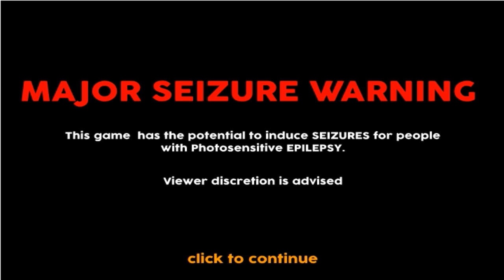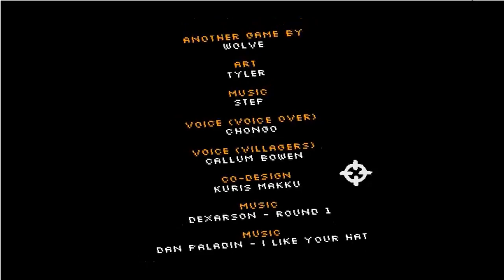ENEMIES, UPGRADES, BOOBS! | Video Game : The Game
Welcome To Video Game : The Game. Join Seapeekay as he does exactly as the title says. Kills Enemies, Gets Upgrades AND SEES BOOBS

Game!

▼ Social Networks ▼